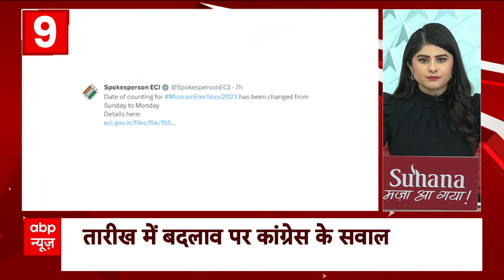फटाफट से देखिए सुबह-सुबह की 100 बड़ी खबरें | Top News | PM Modi | Assembly Election